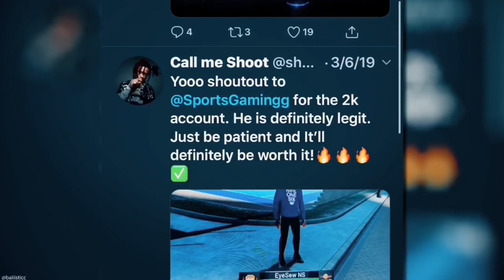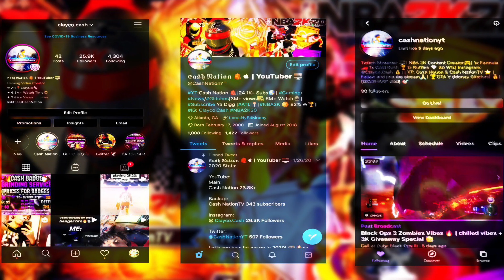*NEW!!!* NBA 2K20 BADGE GLITCH! *120K MYPOINTS PER GAME* (PS4/XBOX) FUNNY MOMENTS/ DEMIGOD VC GLITCH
This video is about "*NEW!!!* NBA 2K20 BADGE GLITCH! *120K MYPOINTS PER GAME* (PS4/XBOX) FUNNY MOMENTS/ DEMIGOD VC GLITCH” enjoy this video I tried to cut it as short as I could.
LIVE ON TWITCH! Twitch.com/cashnationyt COME CHILL W/ ME AFTER WATCHING THE VIDEO! HOPE YOU ENJOYED YUUURRR!! LEAVE A FOLLOW FOR ME IF YOU TMFamily WILL BE DOING SURPRISE GIVEAWAYS LIVE! THIS MY APPRECIATION FOR ALL THE SUPPORT!

I will be dropping a badge glitch soon too.

► Random Comment Wins $10 FREE! (ONLY IF YOUR SUBBED)
► Xbox one GT: CashNationTV
► PSN: CashNationYT

Let’s get 100 Likes On Today's Video Ya digg!
5. Once completed, I will start sending out the codes to you🔥
6. will win this money giveaway of $10 - $100 gift card 💰
7. stay tune first to comment wins

$10 XBOX: KVJJR-D33MP-VPVY9-RKRPH-2CGHZ  /  $10 PSN: 926A-TGNM-4AAK